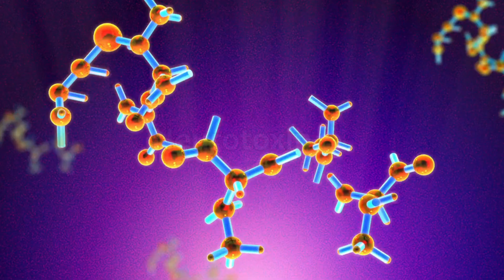Why Mongoose is Immune to Snake Venom | Mongoose Vs King Cobra Fight | Animals Immune to Snake Venom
Nature's Marvel: Why Are Mongooses Immune to Snake Venom? 🐍🦡
Embark on a thrilling journey into the animal kingdom's remarkable adaptations as we unveil the secret behind why mongooses possess immunity to deadly snake venom. Explore the fascinating biology, genetics, and evolutionary history that equip these fearless creatures with a unique defense mechanism. Join us as we delve into the intricate science behind this survival strategy and the extraordinary world of mongoose-snake interactions. Get ready to be amazed by the wonders of nature! 🌿🔬 MongooseImmunity SnakeVenomResistance WildlifeAdaptations NatureWonders"